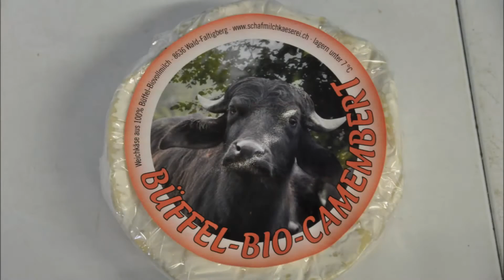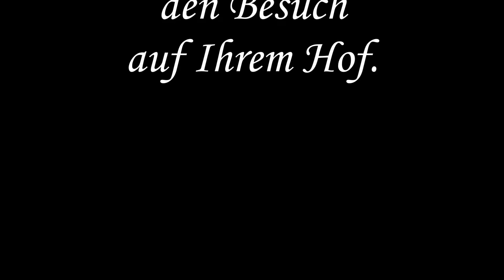UFA-Revue Rezeptbäuerin Sonja Küchler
Zu Besuch in Zürich